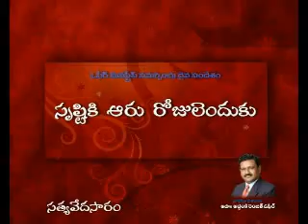Shrusti Cheyadaniki 6 Rojulenduku? /Ophir | Bible Q&A | Ranjith Ophir Answer